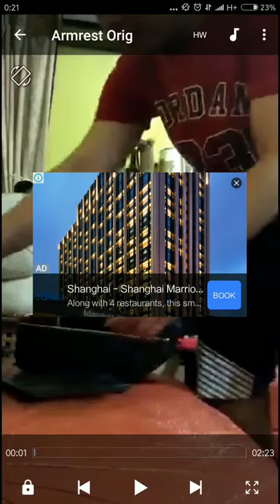Armrest for Gear up